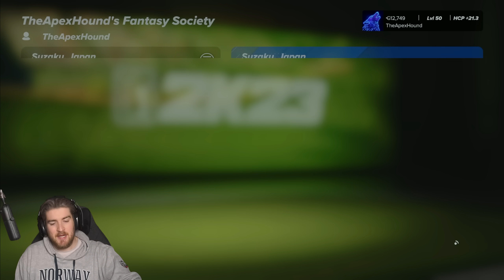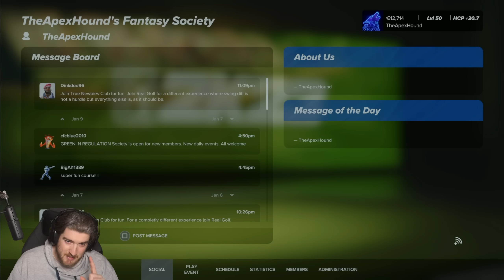GOLFING IN SUZAKU, JAPAN - Fantasy Course Of The Week #14 | PGA TOUR 2K23 Gameplay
Course Name: Suzaku, Japan. One of the most stunning courses!